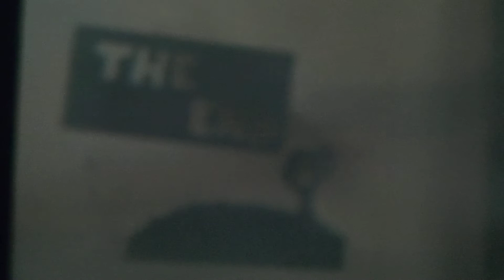Shadow PuppetryY6 Bible Story of Jesus Part 2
Part 1 starts with the arrest of Jesus and ends here with His resurrection!  Puppetry made and performed by 6th graders in an International School in Cambodia.  - Drama Teacher Renee :)